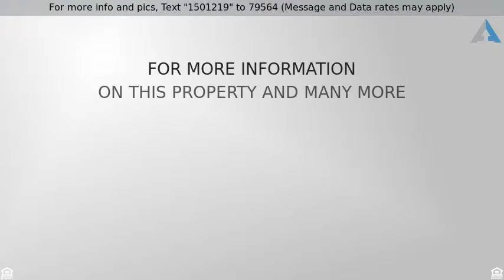Priced at $229,900 - 847 Market Street S, Shakopee, MN 55379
Charming Shakopee Home For Sale

This charming home has so much to love about it! Situated on a beautiful lot with trees and a great backyard, you'll enjoy all the room to entertain and play. Step inside and admire the hardwood floors, big kitchen, and 3 bedrooms on the main level. The lower level has a 2nd kitchen/mother-in-law suite to offer flexibility for guests. There is lots of natural light and cozy features that make you feel right at home.